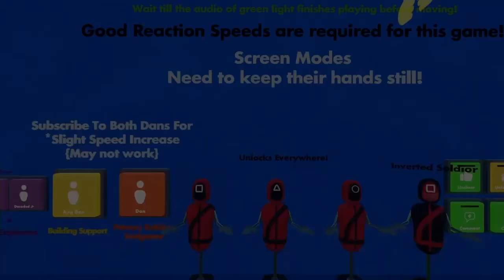Rec Room Moments Pt. 1